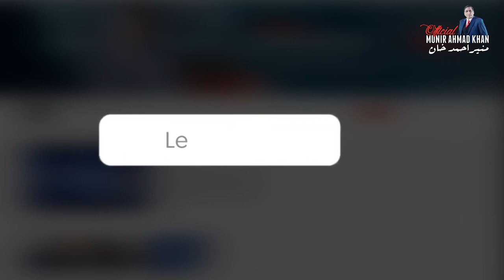Discussion in Constitutional Amendments should always continue | let’s listen Famous Sohail Warraich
Discussion in Constitutional Amendments should always continue—-let’s listen Famous GEO TV Anchor and Editor Sohail Warraich

Politician, Columnist, Advocate Supreme Court of Pakistan and Author of a Book on Democracy. 40 years struggle including several times in Prison for Restoration of Democracy, Independence of Judiciary and Free Media.
Worked with Benazir Bhutto (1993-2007) Nawabzada Nasrullah Khan (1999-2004)
Mian Nawaz Sharif (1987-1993) and
 Air Marshal Asghar Khan (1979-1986)
Currently running a Think Tank, National Institute of Political Education (NIPE)